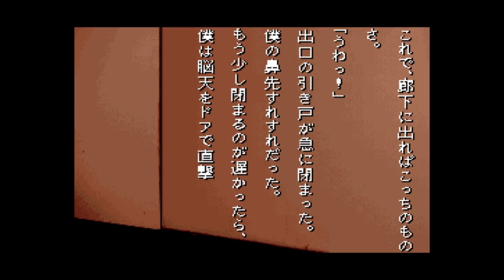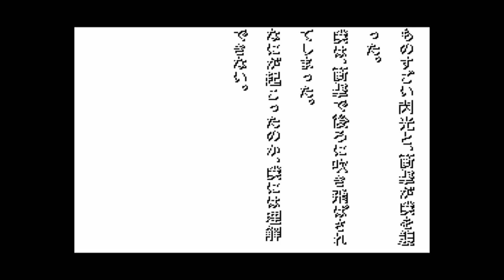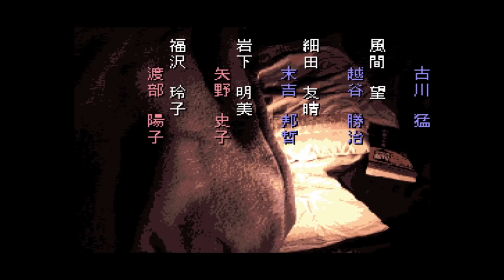◆学校であった怖い話 実況プレイ◆part148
▽ 1995年発売のSFCソフト『学校であった怖い話』の実況プレイ。（プレイ自体はWiiUのバチャコンです）

"宇宙 × 霊"のクロスオーバーにはワクワクしかないですね。